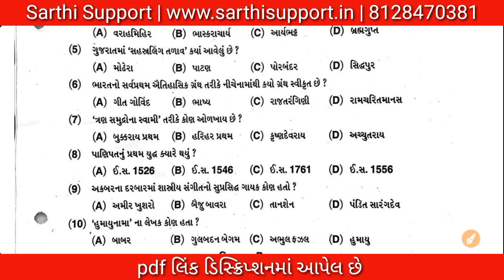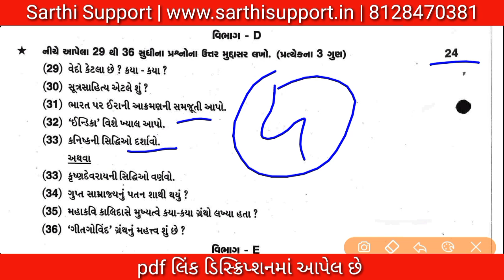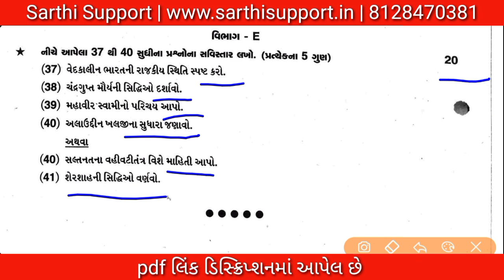Std 11 History SVS paper solution 2023 | Varshik pariksha SVS paper 2023 | std 11 itihas paper 2023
વાર્ષિક પરીક્ષા imp પ્રશ્નોની pdf ડાઉનલોડ કરવા ક્લિક કરો.

વાર્ષિક પરીક્ષાની બ્લુપ્રિન્ટ જોવા અહીં ક્લિક કરો.

વિવિધ શાળા સંકુલના પેપર માટે અહીં ક્લિક કરો.

♥️ ધો. 9 થી 12 બ્લુપ્રિન્ટ